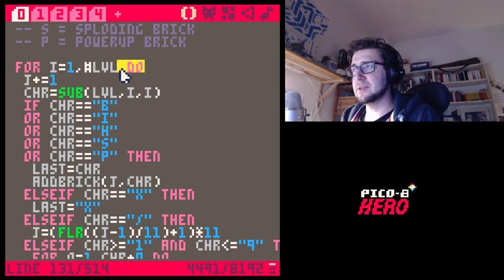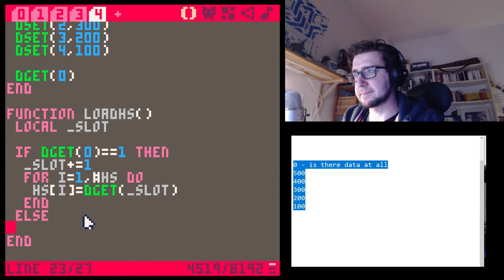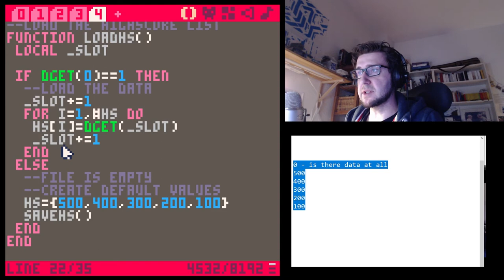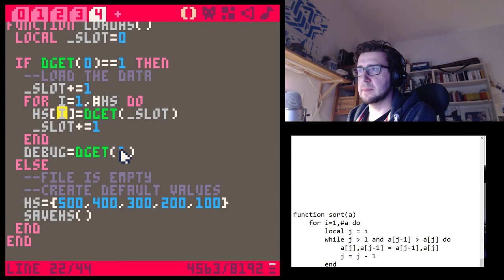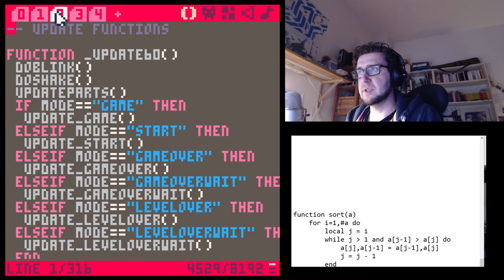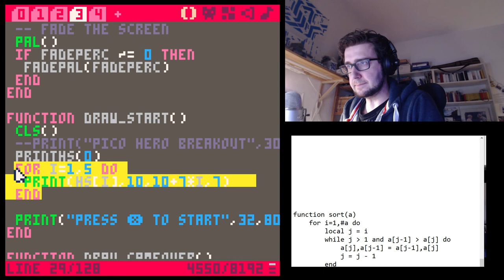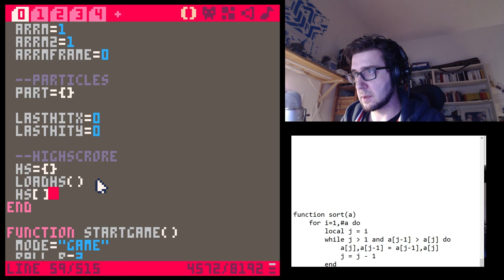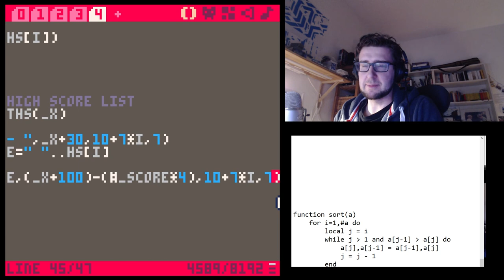Breakout #45 - High Score List - Pico-8 Hero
Let's develop a Breakout clone with Pico-8 one short video at a time. A tutorial aimed at complete beginners.

Don't miss this super-useful Pico-8 cheat sheet!